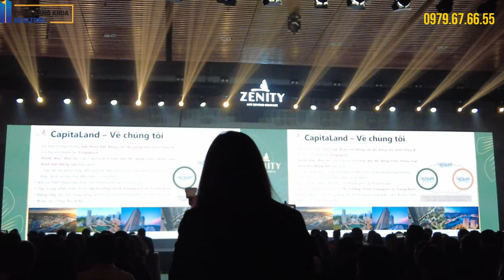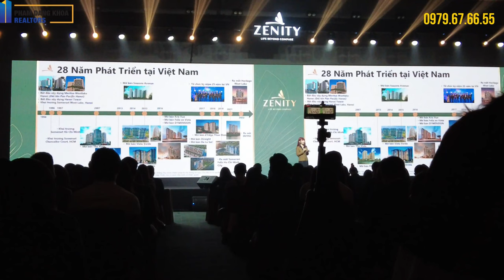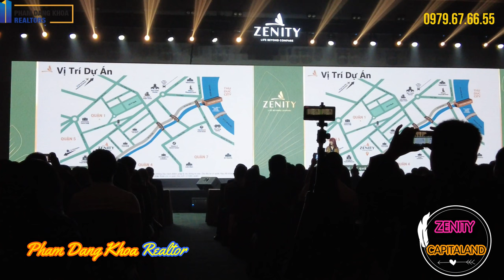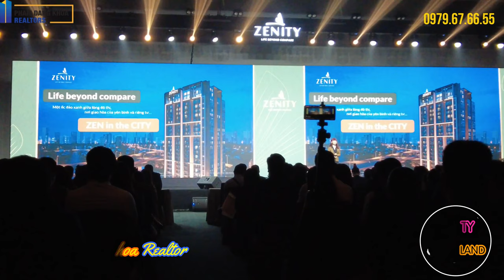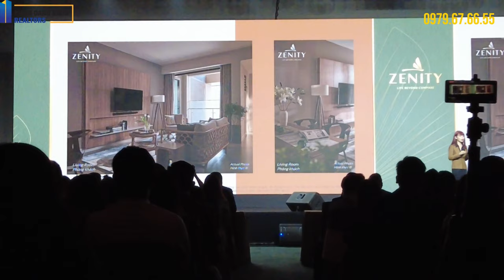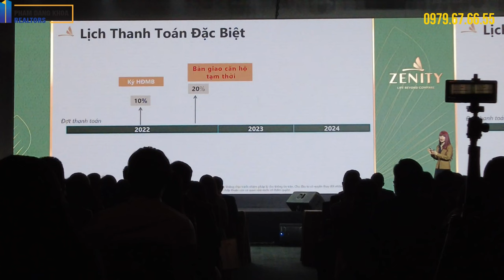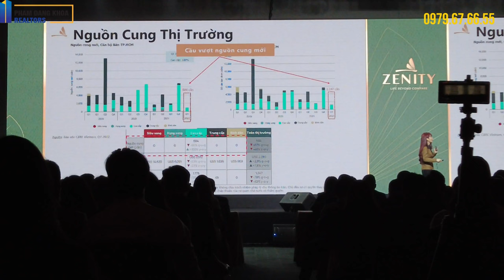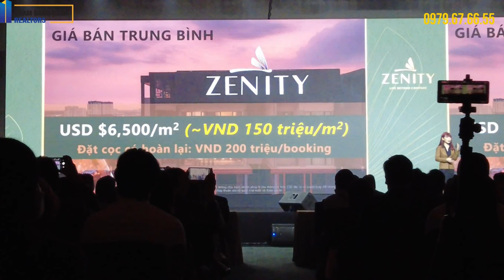[TRỰC TIẾP] ZENITY ( CapitaLand ) -Căn Hộ Hạng Sang Ở Ngay , Trung Tâm Quận 1 , Mặt Tiền Võ Văn Kiệt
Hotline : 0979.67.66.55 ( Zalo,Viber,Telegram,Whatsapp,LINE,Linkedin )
Tư vấn và nhận booking

SITE TOUR CHIA SẺ ZENITY QUẬN 1 - 2PN , 3PN , SKY PENTHOUSE , DUPLEX - CĂN HỘ HẠNG SANG , Ở LIỀN

TỔNG QUAN DỰ ÁN CĂN HỘ ZENITY:
➤ Tên dự án: Zenity ( ZEN in the City )
➤ Vị trí: 608 Võ Văn Kiệt , Cầu Kho , Quận 1 – TP.HCM
Tổng diện tích dự án : 2948,2 m2
➤ Phát triển: CapitaLand Development
➤ Quy mô: 198 căn hộ hạng sang , 21 tầng cao , 4 Thang máy/tầng
➤ Thiết kế: căn hộ 2-3 phòng ngủ , Duplex , Penthouse
2BR ( 69-85m2 )
3BR ( 97-103m2 )
Duplex ( 127-164m2 )
Penthouse ( 183m2 )
➤ Vận hành & quản lý: The Ascott
➤ Pháp lý: sổ hồng
➤ Phân phối: ERA Vietnam
➤ Giá bán: …150 tr /m2 ( 6,500 USD /m2 )
Bàn Giao : Hoàn thiện có nội thất , được trang trí nội thất bởi KAZE
BOOKING Refundable ( có hoàn lại ) 200tr/booking
Dự án căn hộ Zenity sở hữu vị trí đắc địa ngay trung tâm quận 1, TP.HCM được CapitaLand Development (thành viên của Tập đoàn CapitaLand) phát triển với thiết kế tinh tế, nội thất trang bị hiện đại và thẩm mỹ.
Dự án căn hộ Zenity được CapitaLand phát triển mang cảm hứng phong cách Scandinavian thiết kế nội thất tối giản nhưng đầy tinh tế, với điểm nhấn là các vật dụng, chất liệu và họa tiết mang đậm nét Bắc Âu.

Từ sảnh đón khách, quầy lễ tân, các khu vực chung cho đến từng căn hộ Zenity đều được thiết kế “ton-sur-ton” với nhiều sắc độ đa dạng, đem đến trải nghiệm cuộc sống cho cư dân thượng lưu. Cùng với đó là  hồ bơi vô cực, phòng thể thao, sảnh tiệc, khu vui chơi trẻ em,…

Căn hộ The Zenity được quản lý bởi The Ascott – Nhà quản lý căn hộ dịch vụ lớn nhất toàn cầu.

Dự án Zenity cũng được bình chọn và đoạt giải “Thiết kế nội thất căn hộ hạng sang xuất sắc” tại PropertyGuru Việt Nam 2021.

TIỆN ÍCH Zenity
Căn hộ Zenity Capitaland sở hữu những tiện ích sang trọng vượt trội như Công viên cây xanh; Khu thương mại mua sắm; Hồ Bơi, phòng Gym, Yoga; Bãi đậu xe cao cấp.; Sảnh chờ sang trọng,…

CHỦ ĐẦU TƯ dự án Zenity
Chủ đầu tư dự án căn hộ The Zenity là CapitaLand Development (thành viên Tập đoàn CapitaLand). Capitaland Group là một trong những tập đoàn đa quốc gia lớn nhất Châu Á về lĩnh vực bất động sản. Trụ sở chính của tập đoàn này ở Singapore, và có hoạt động chính các thị trường Singapore và Trung Quốc.

Capitaland đã triển khai nhiều dự án Bất động sản tại Việt Nam, như  d’Edge Thảo Điền, Feliz en Vista, Vista Verde ở TP.HCM, và Mulberry Lane, Seasons Avenue ở Hà Nội hay Seasons Avenue (Hà Nội), Define và Heritage West Lake Hồ Tây cùng nhiều dự án khác.